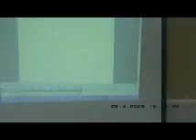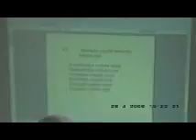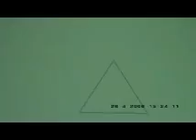workshop guru wali kelas satu Kaway XVI tgl 26-4-08 gsf donatur cafod part 6.wmv